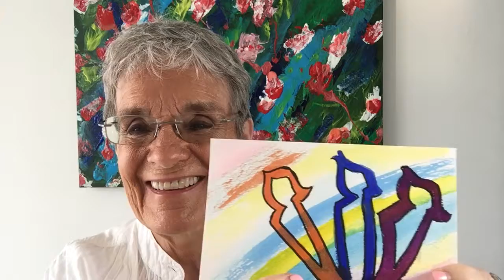Meditating and having fun with the SHIN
Aryeh Kaplan, in my view, is the greatest teacher of Kabbalah in our time. His book "Meditation and Kabbalah" is a book about the many masters of Kabbalah, going back thousands of years. "The Bahir" is thought to be the first written Jewish book on Kabbalah. He also translates "Sepher Yitzirah" which is probably the second oldest Jewish book on Kabbalah. The man is simply a genius!! I am eternally grateful to have been exposed to his works early in my own study of First century Kabbalah!

Books I researched for the Hebrew Letters:
(Kushner, Lawrence.  1990. The Book of Letters: Sefer Otiyot. Woodstock:  Jewish Lights Publishing.

Ginsburgh, Rabbi Yitzchak.  1992. The Hebrew Letters. Philadelphia: Jewish Publication Society of America.

Glazerson, Matityahu. Letters of fire. Jerusalem:  Feldheim Publishers.

Haralick, Robert M.  1995. Inner meaning of the Hebrew Letters. Northvale:  Jason Aronson.

Mitchell Chefitz, 2001. The Seventh Telling. New York: St. Martin's Press.

Munk, Michael. L. 1983.  The Wisdom in the Hebrew Alphabet. Brooklyn:  Mesorah

Kaplan, Aryeh. 1979. The Bahir. York Beach:  Samuel Weiser.

Kaplan, Aryeh. 1990. Sefer Yitzerah: The book of Creation. York Beach:  Samuel Weiser
Talmud. 1990. Soncino Hebrew/English Babylonian Talmud (30-Volume Set). London: Soncino.
Matt, Daniel. Editor. Translator. 2003. Stanford University Press.
Zohar . 1984  Tr.  Harry Sperling et al. New York:  Soncino.
(Freedman, H. and Simon Maurice Tr. 1983, Genesis Rabbah. New York: Soncino).
(Mishneh Torah 1981. Hilchot Yesodei HaTorah 2:7. Tr. Moses Hyamson.  New York: Feldheim).
(Gesenius, William.  1979.  Tr.  Samuel Tregelles. Gesenius' Hebrew and Chaldee Lexicon to the Old Testament Scriptures. Grand Rapids: Baker Book House).

(Alcalay, R. The Complete Hebrew English Dictionary. Jerusalem:  Massada.

Jastrow, Marcus.  1903. A Dictionary of the Targumim,  the Talmud Babli and Yesushalmi, and the Midrashic Literature Brooklyn:  International Hebrew Book.